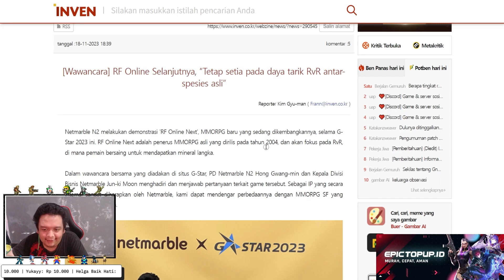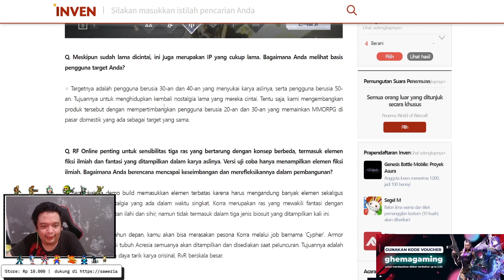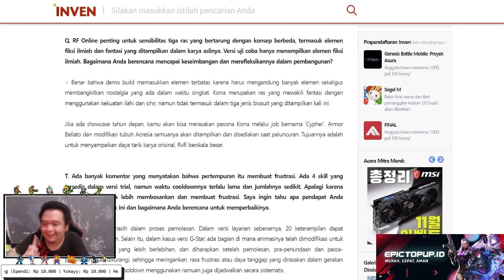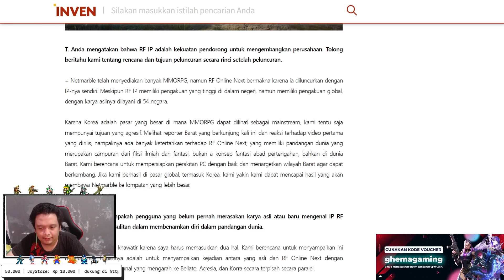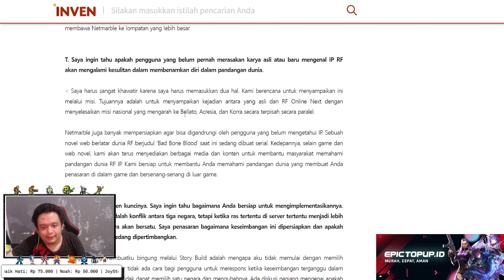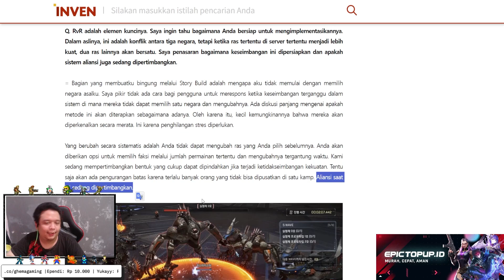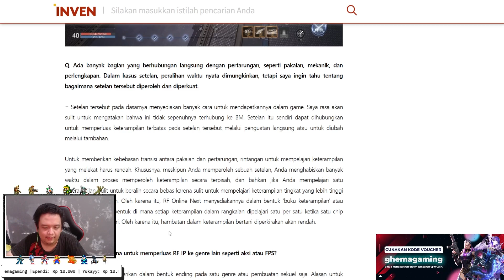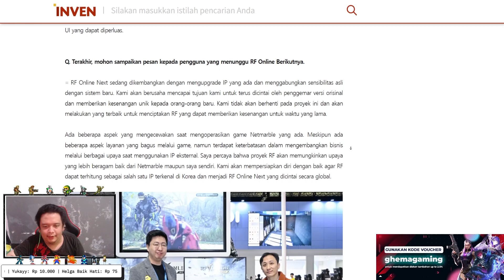AKHIRNYA SUDAH PASTI PERANG 3 BANGSA !! BISA ALIANSI ? BAKAL PECAH INI MMORPG RF ONLINE NEXT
GAME :RF ONLINE NEXT
PLATFORMS : PC & MOBILE
RILIS : 2024

RF Project ini adalah salah satu MMORPG legend yang udah ku main in di PC dari jaman pas masih SD/SMP ,dan sekarang Netmarble bakal ngeluarin versi mobile .
tapi ini dari segi grafic dan gameplay kemungkinan bakal beda banget nih sama pc.

or

PC
Case - TUF
Monitor - Asus VG249VQ FLAT IPS

Connect to me :
1. FB message Ghema Illahi